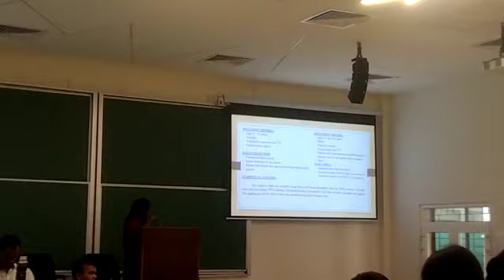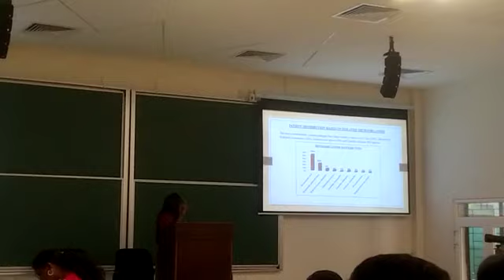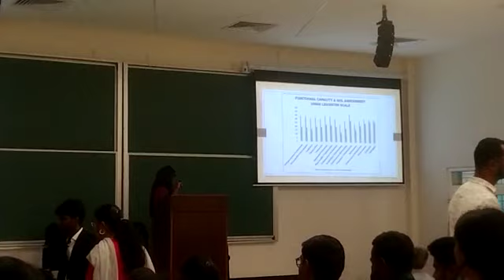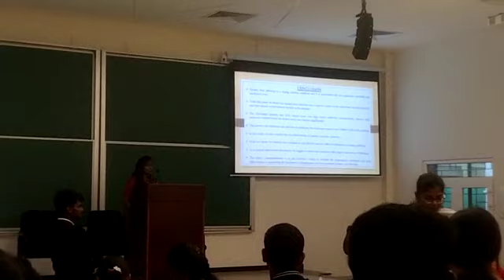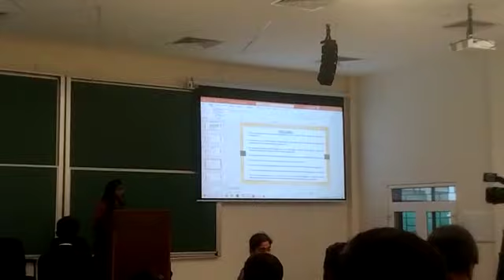Oral Presentation, Scientia 2023. Usha.Pharm.D V Year. July 28, 2023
Video from JEGADEESH VETRINATHAN